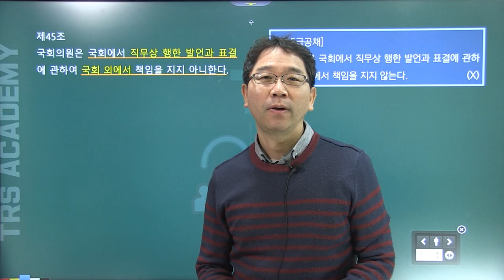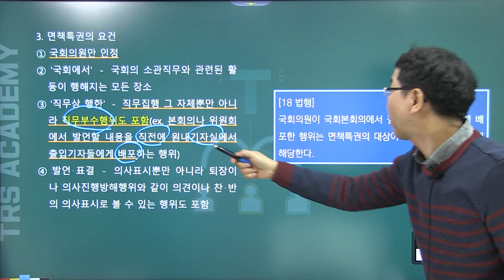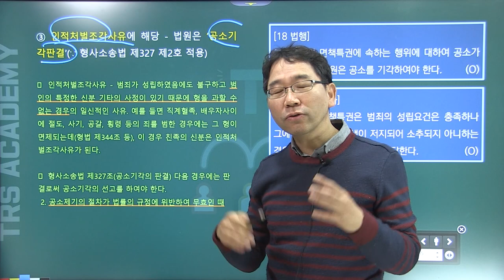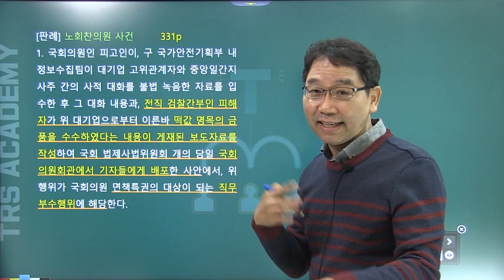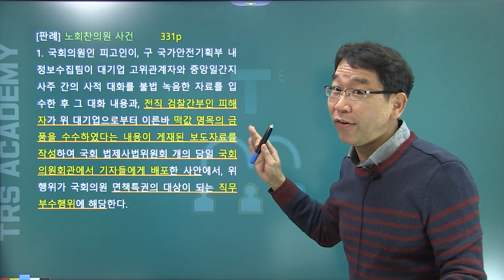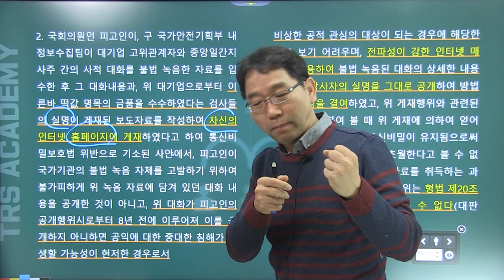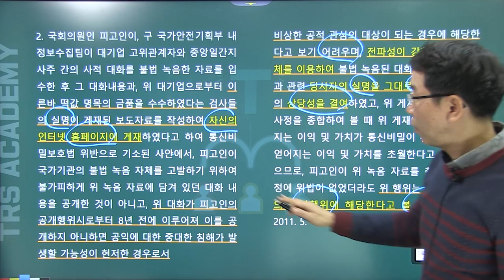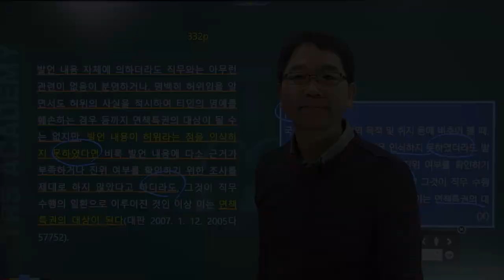배성중의 하루10분 헌법조문강의_#45 헌법 제45조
45번째 강의 헌법 제45조 국회의원 면책특권